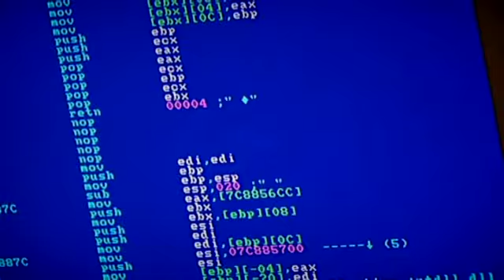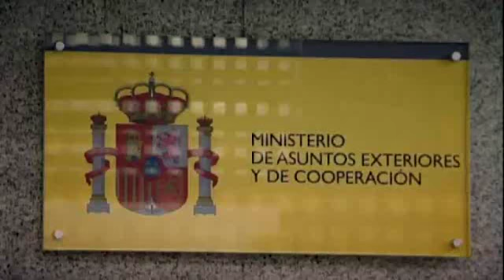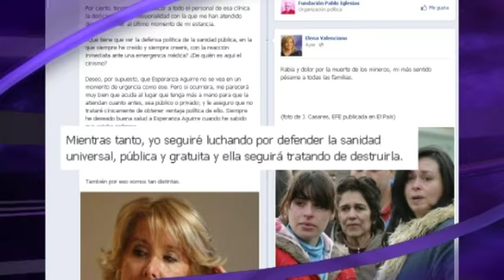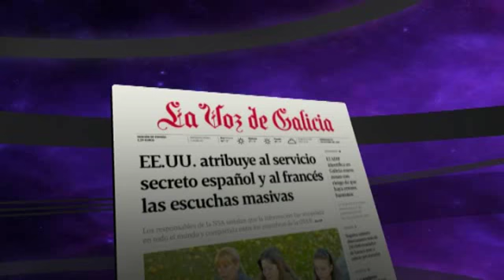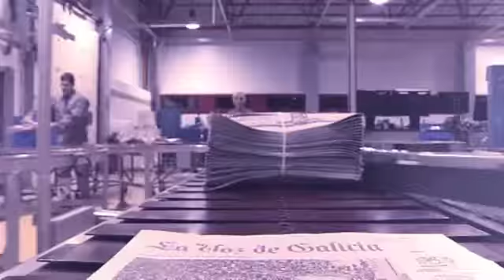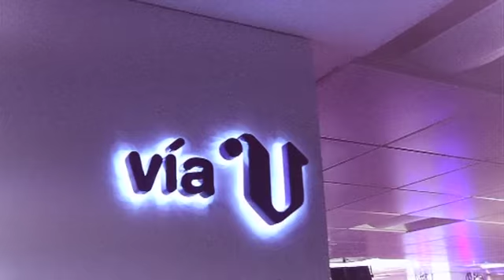«Vía V» El alcalde de Bardabás alega que pagó 8 pisos en efectivo (cap. 594 - parte 3 -29/10/13)